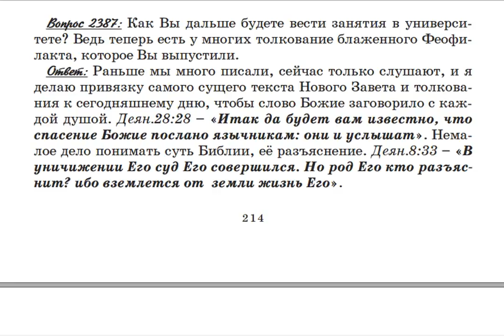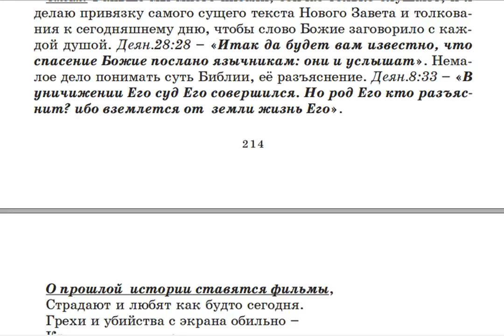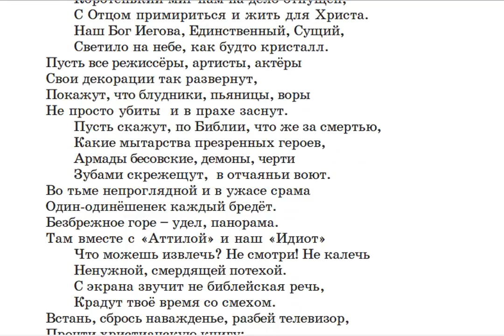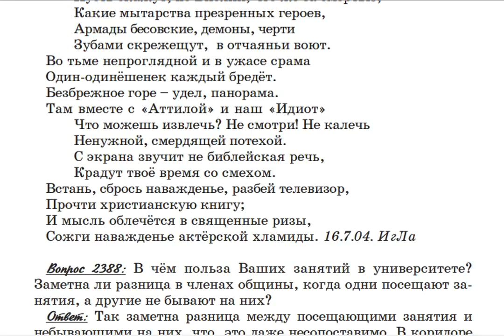2387. Зачем Игнатий Лапкин ведёт занятия, если им уже выпущено толкование блаженного Феофилакта.